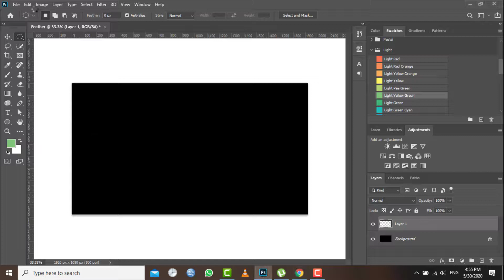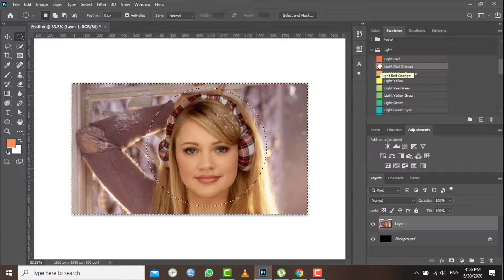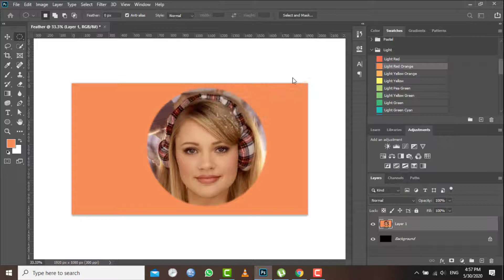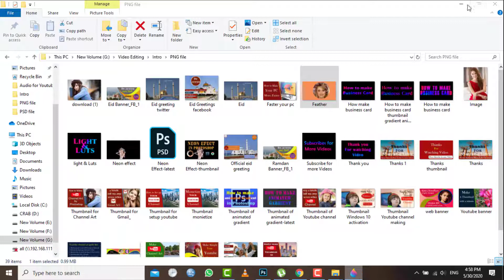How to make Feather in Photoshop/ How to create Feather in Photoshop/কিভাবে তৈরী করবেন Feather?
How to make feather in photoshop at easiest and simplest way..